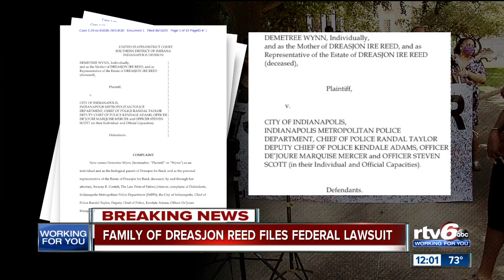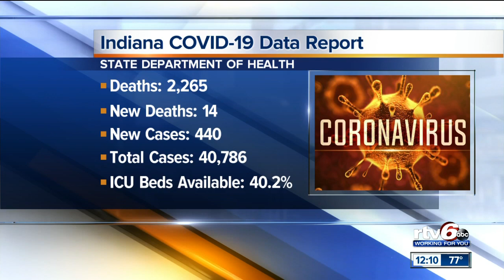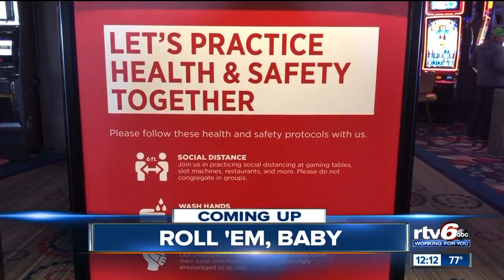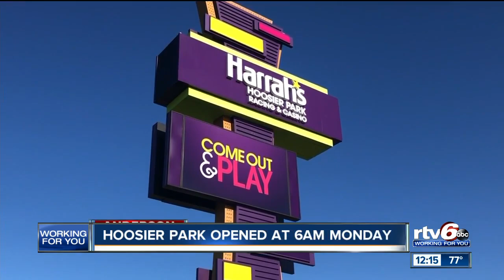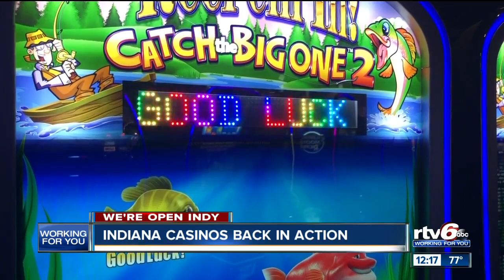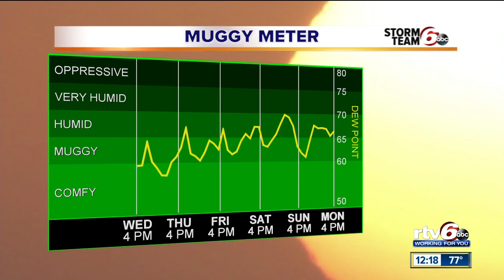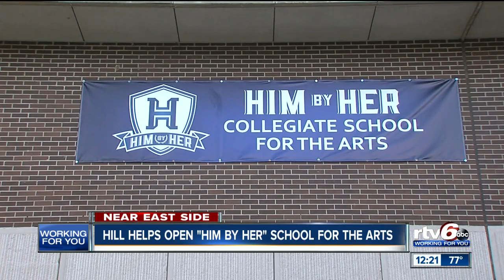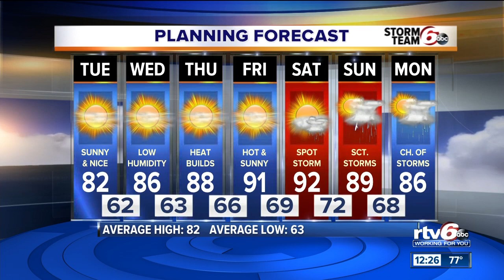RTV6 News at Noon | Tuesday, June 16